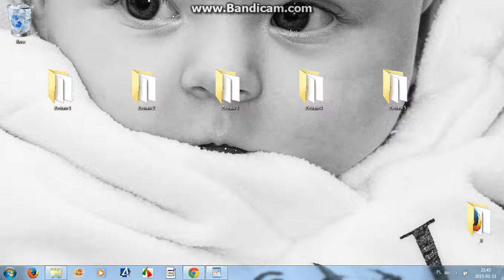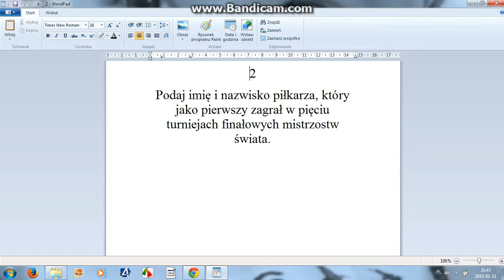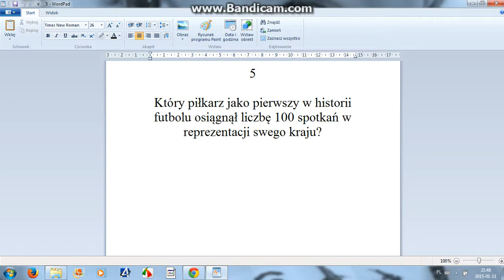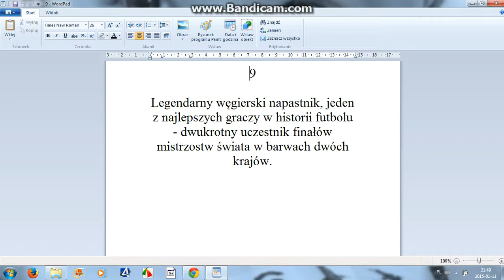Zestaw 1 odpowiedzi z komentarzem